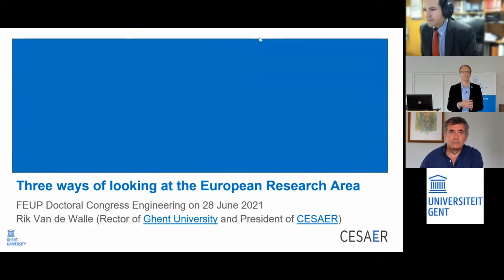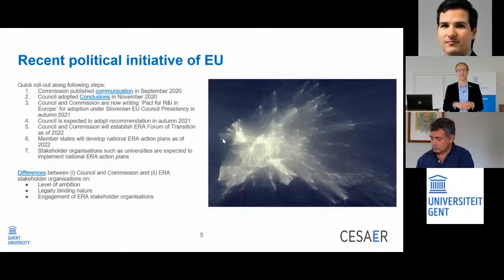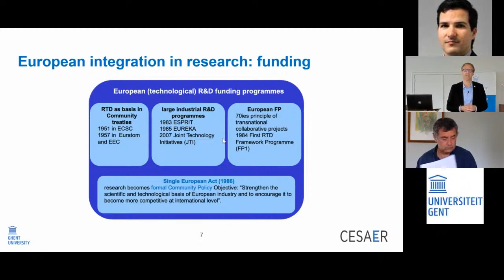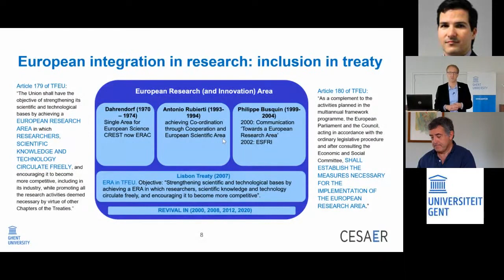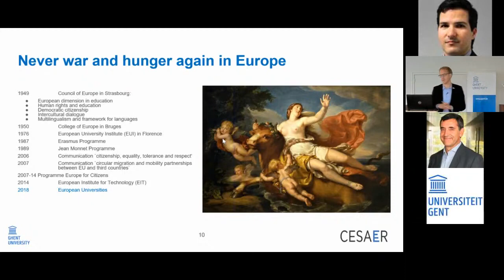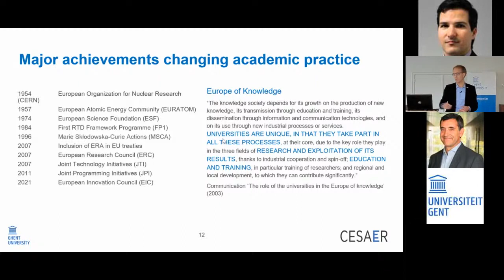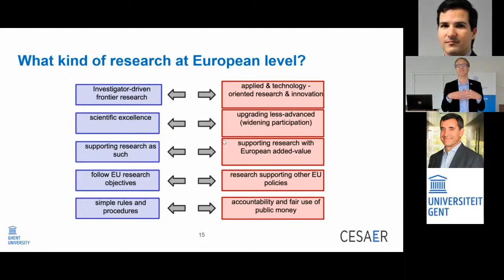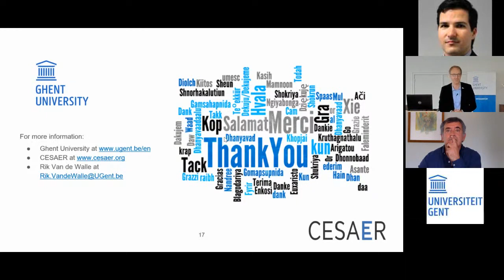Keynote Lecture to the FEUP Doctoral Congress Engineering on 28 June 2021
Our President Rik Van de Walle delivered a speech ´Three ways of looking at the European Research Area (ERA)´ to the Doctoral Congress Engineering of the Faculty of Engineering of the University of Porto on 28 June 2021